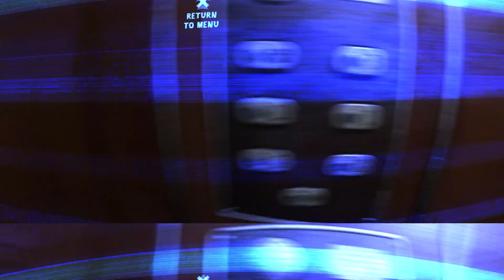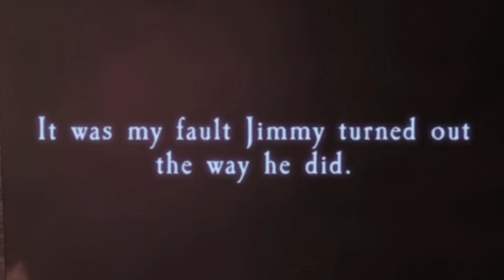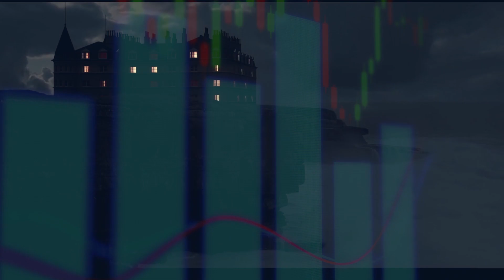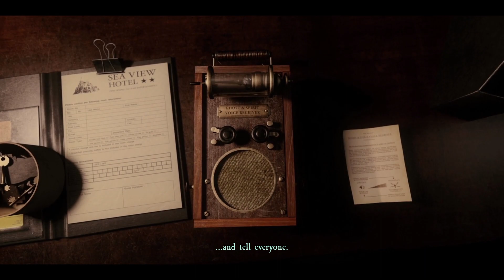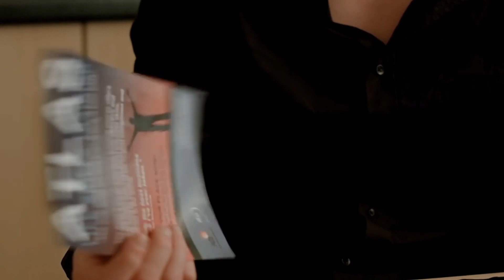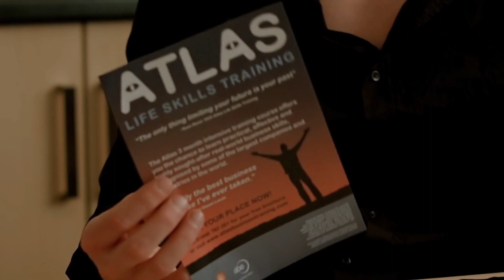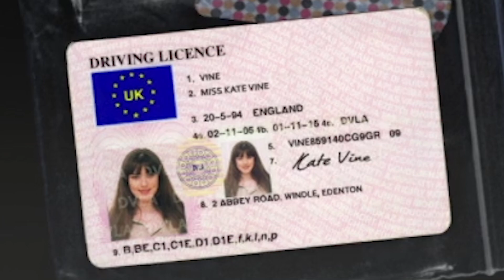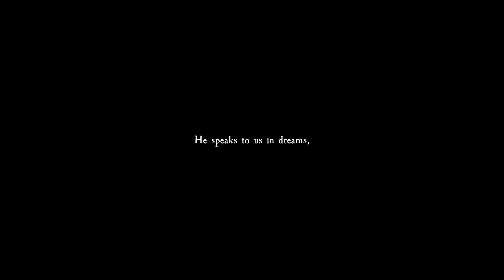At Dead of Night's Hidden Story Explained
The REAL Secret that Jimmy has been hiding in At Dead of Night EXPLAINED. In this At Dead of Night Theory, we analyze Jimmy's lore and look into Baggy Cat's history to find out the truth behind his dark secrets. Check this TATTLETAIL THEORY

Many people believe Jimmy Hall to be Hugo Punch, and some people believe Hugo Hall is Hugo Punch. There are also people who believe that Jimmy had a psychological condition in At Dead of Night. This video aims to clear up these misconceptions, explain the story and ending of At Dead of Night and reveal Jimmy Hall's dark secret. This video shows all At Dead of Night stories from all the ghosts, so everything gets explained.

00:00 Jimmy Hall's Dark Secret Is Not What We All Thought
00:10 At Dead of Night Explained
01:38 Jimmy Hall's Motives
02:43 Who IS Hugo Punch?
05:06 Is Hugo Hall the same person as Hugo Punch?
06:50 Explaining Contradiction by Baggy Cat Entertainment
07:17 Scrying Mirrors Explained
08:12 Occult Items and ATLAS/Third Eye/Illuminati Explained
09:48 The Role of Hypnosis in Contradiction and At Dead of Night
11:41 The Final Piece to the Puzzle
13:02 The At Dead of Night and Contradiction Timeline Explained

ProdCharles is a Family Friendly Gamer taking the guesswork out of your
favourite video games through horror game theories!